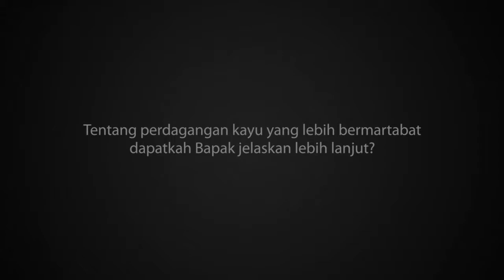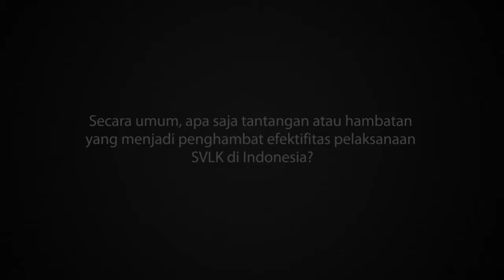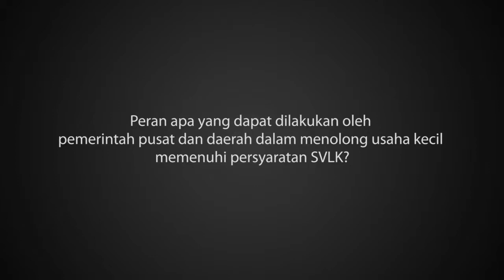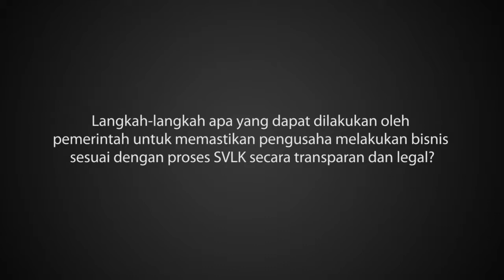Iman Santoso - Kepala Badan Penelitian dan Pengembangan kehutanan (FORDA)